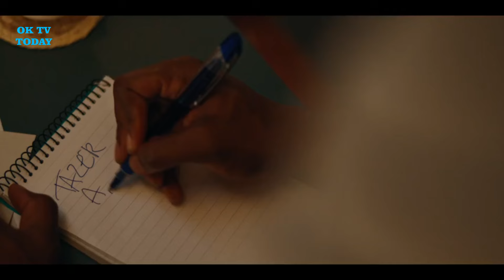Supacell Season 1 Episode 2 - Tazer Opening Scene Recap